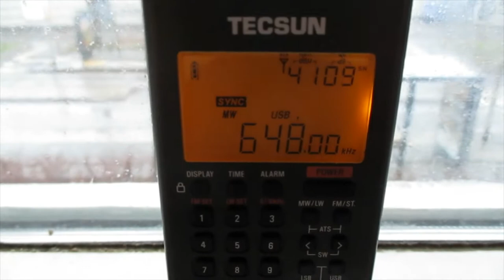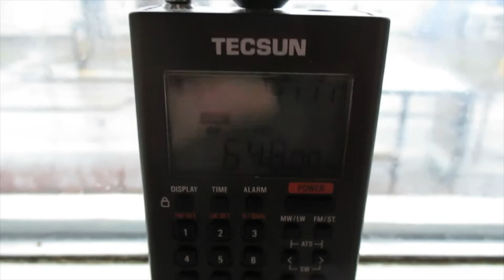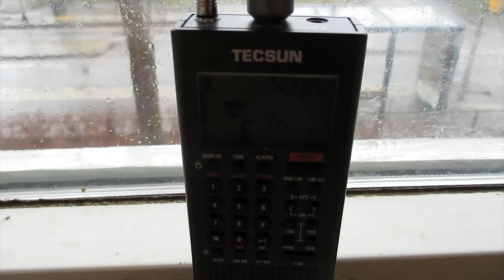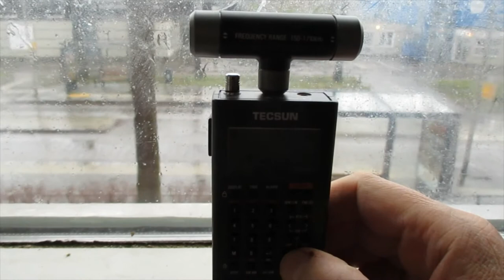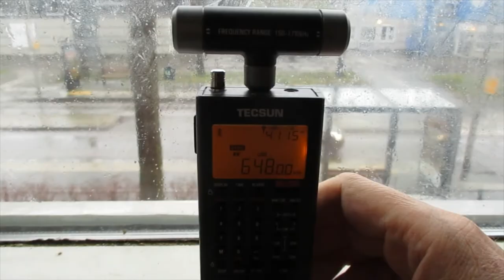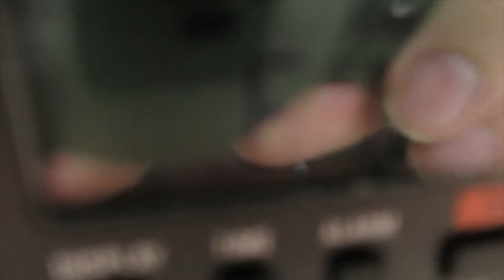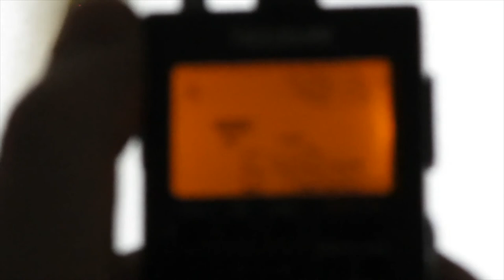Ontvangst van Radio Caroline binnenshuis met de Tecsun PL-368 en de AN-200 loop-antenne (260 km)